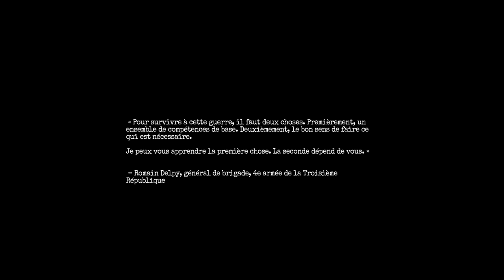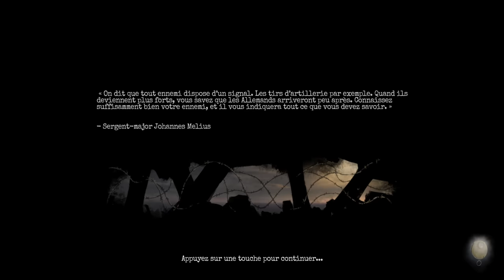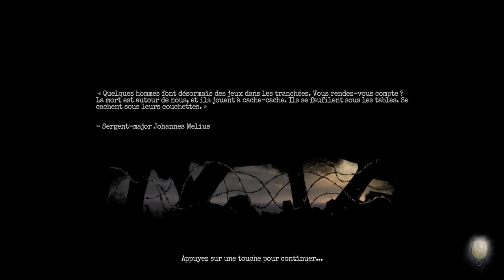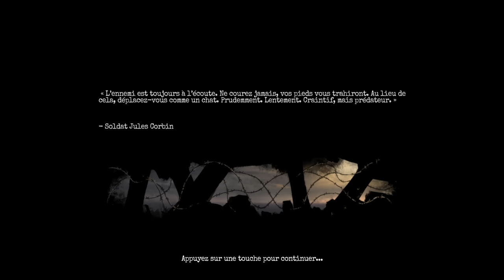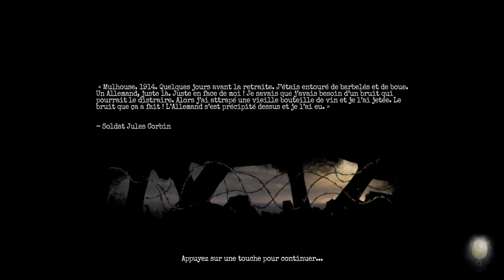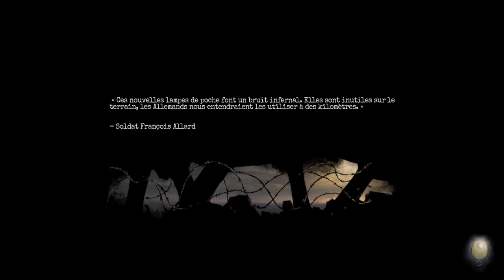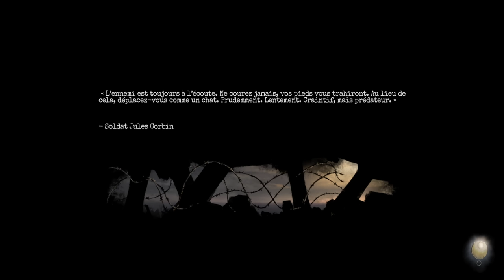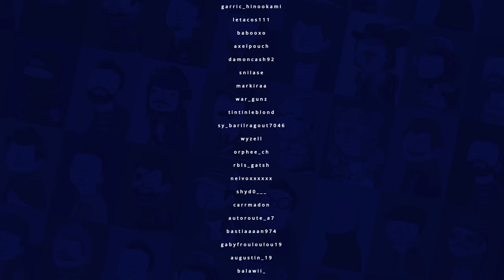VOD - Laink et Terracid // Amnesia: The Bunker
Téléchargez Amnesia: The Bunker ▶️ sur l'Epic Games Store avec le code créateur "WANKIL"